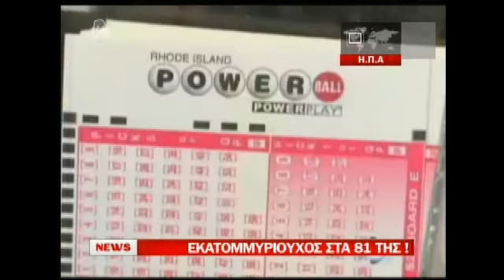newsIt.gr Εκατομμυριούχος στα 81 της